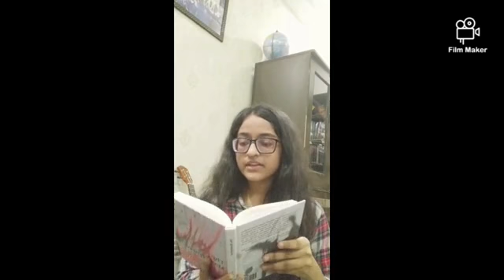The Masterpiece by Ananya Dubey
Fiza closes her eyes and the same scene flashes past her eyes: A lady shot dead on the banks of river Jhelum, turning the water a deep shade of crimson… For her whole life, Fiza has been haunted by her hallucinations. There is an artist inside her that is waiting to be liberated. There are secrets to be revealed…a truth to be told…and a choice to be made.

Will she be able to make a choice that holds the power to change her life altogether?